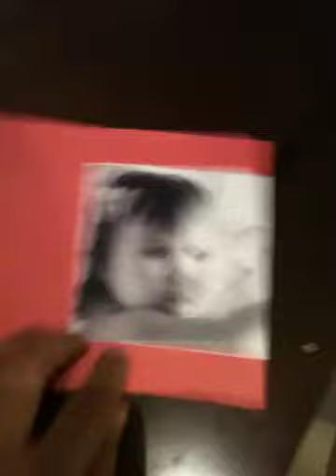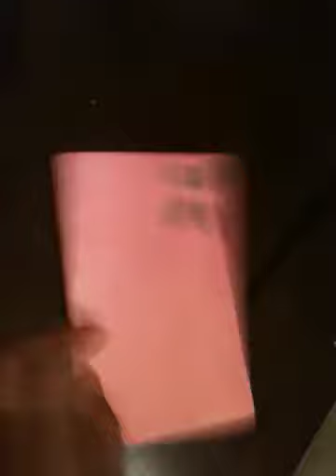Targetas de el primer cumpleanos de emma.